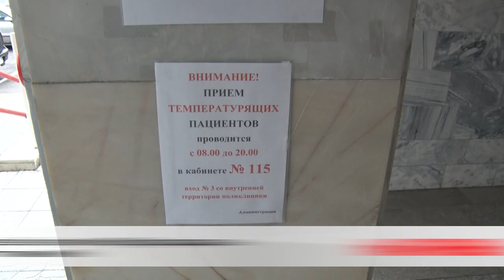ВРАЧ ПО VIBER И WHATSAPP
Без очередей и споров! 3-я поликлиника принимает пациентов онлайн. Удаленка в эти дни востребована как никогда.